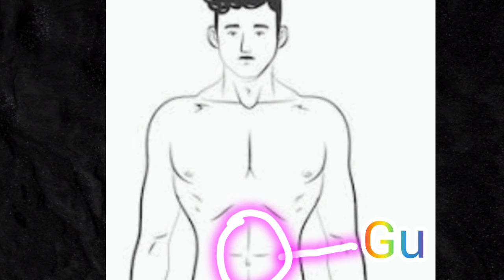Must Listen Till The End 🙏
@AkaalpurakhkehumKookar  simran karn di Vidhi 🙏